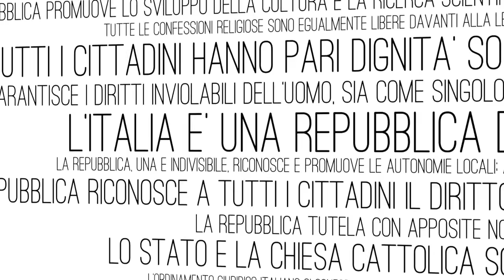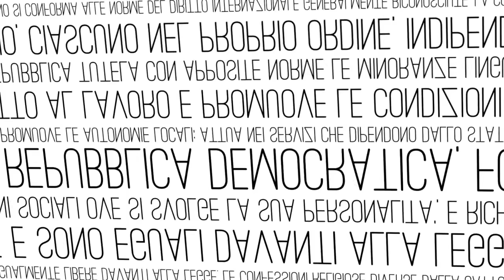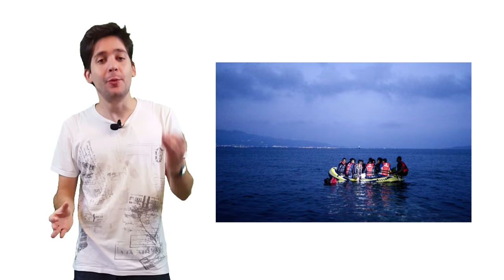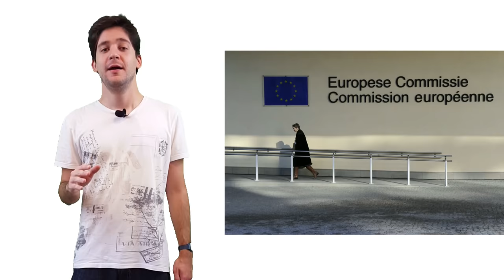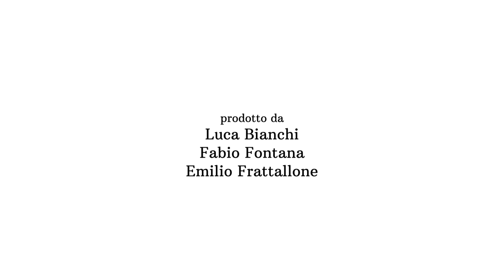Immigrati: perché tutti ora?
La scorsa estate l'afflusso di immigrati in Europa è esploso. Oltre agli arrivi in Italia e in Grecia a cui siamo abituati, si è aperta una nuova rotta nei Balcani, che ha generato delle frizioni tra gli stati europei su come gestire questa enorme massa di persone in arrivo. Vediamo le ragioni di questo fenomeno e come ha reagito l'Europa.

Video scritto e ripreso nel mese di ottobre 2015.

CORREZIONE
Nel video diciamo che i siriani sono la metà degli immigrati arrivati in Europa nel 2015. In realtà, sono la metà di quelli arrivati in più nel 2015 rispetto al 2014. Ci scusiamo per l'errore.